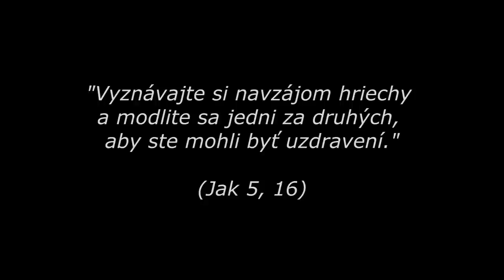spoveď - zmeň život